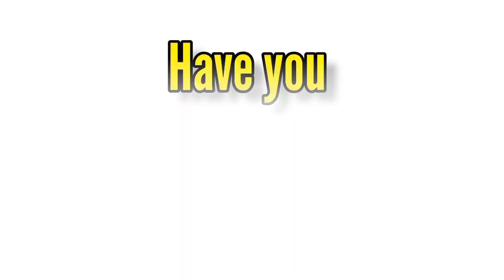This is illegal in most countries!